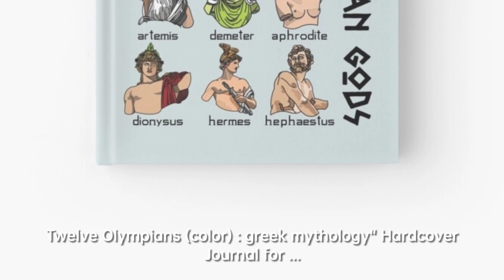The 12 Principal Deities of Ancient Greek Mythology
The 12 main Greek gods of Greek mythology are known as the Twelve Olympians, who were the main deities in the Greek pantheon. Some versions include the goddess Hestia as the 12th Olympian, while others have Greek god Dionysus as the 12th Olympian, and we will include both in this depiction.

Zeus, Poseidon, and Hades are the main Greek gods. Zeus is the king of the gods, while Poseidon is one of the Twelve Olympians and Hades is not.